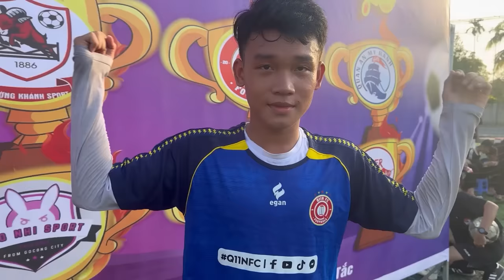Vlog | Quý11N ComBack Đá Bóng , Gặp Toàn Siêu Phủi Đá Siêu Hay Phần 2